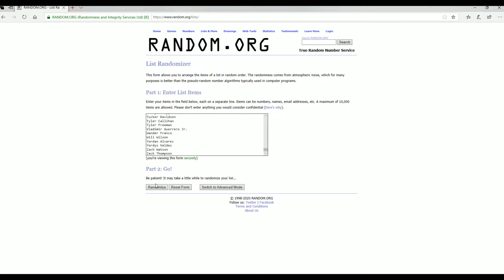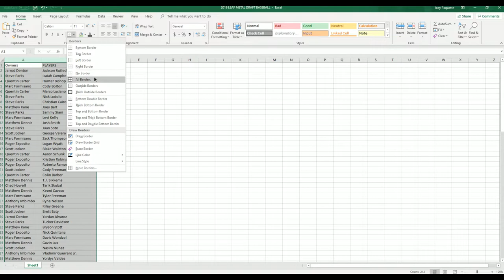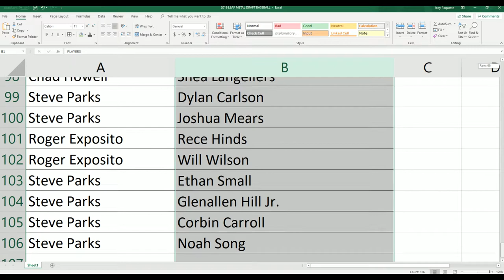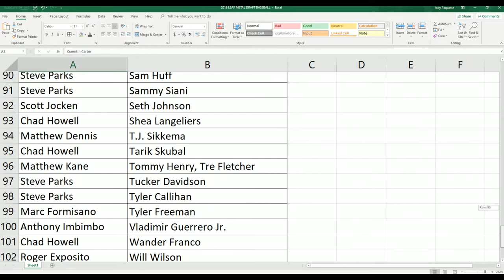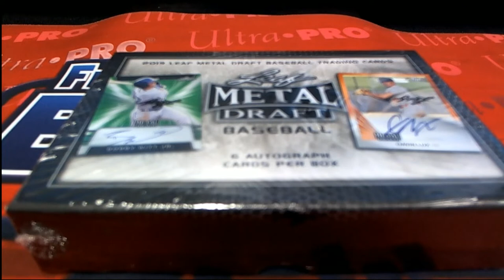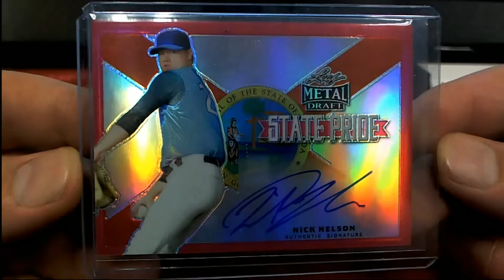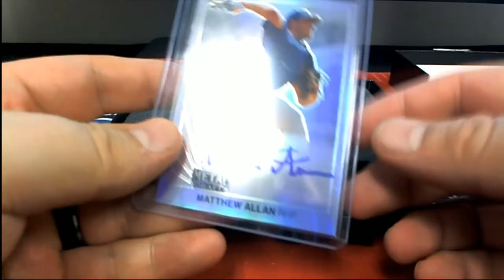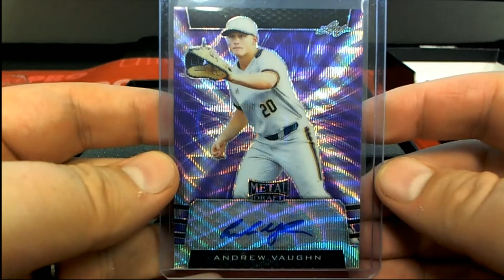2019 Leaf Metal Draft Baseball Hobby Box ID 19LEAFMDBB102